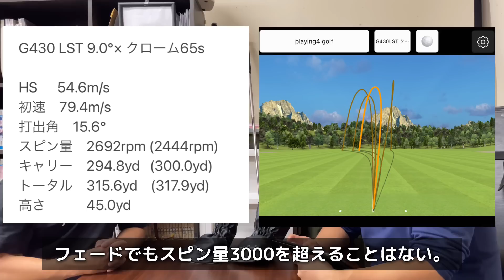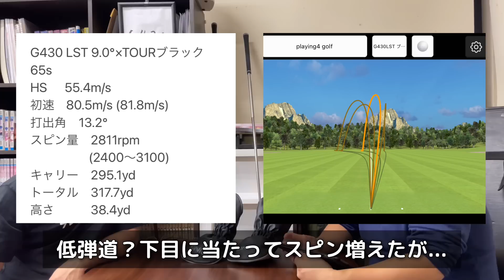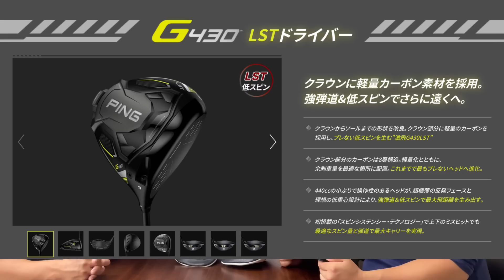PING G430 LST ドライバー、ヘッドスピード45と55で試打。 激飛の超低スピンドライバー？